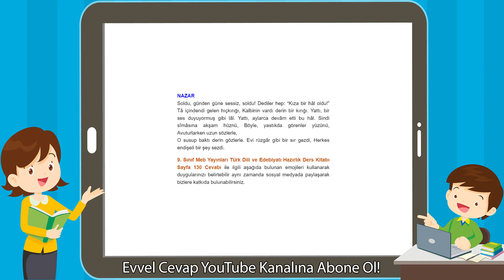9. Sınıf Türk Dili ve Edebiyatı Hazırlık Ders Kitabı Cevapları Sayfa 130